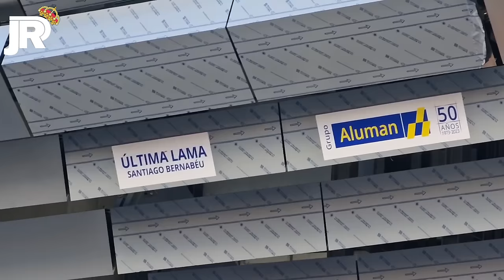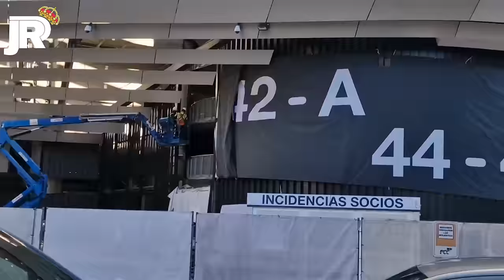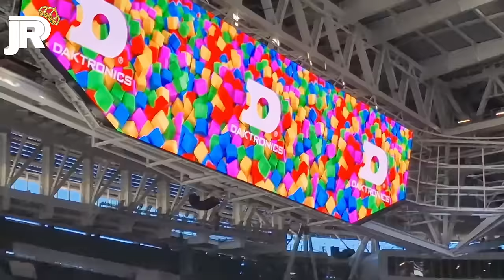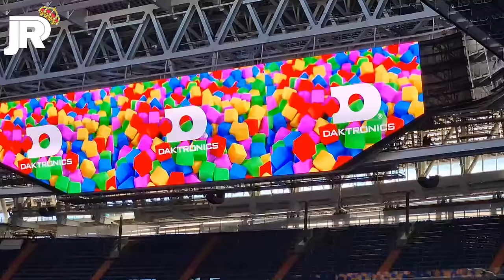15 diciembre 🚧 REMATES FINALES ANTES del PARTIDO de ESTE DOMINGO 🔥 Obras Santiago Bernabéu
CASTELLANA: 00:00
RAFAEL SALGADO: 10:30
PADRE DAMIÁN: 16:20
CONCHA ESPINA: 21:45
INTERIOR: 27:05

📱 GRABO CON un IPHONE 13 PRO MAX: